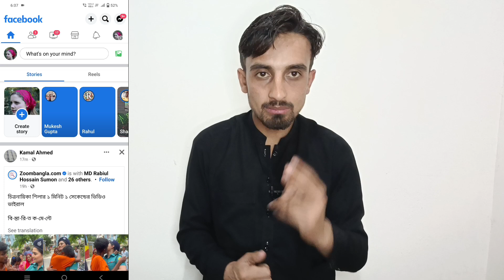Good News 💥 Facebook New Update | Facebook reels viral | viral fb reels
Facebook reels
Facebook New Update
Fb Reels Viral trick